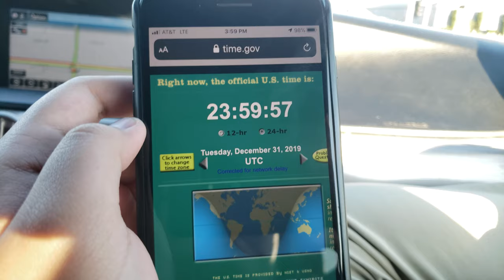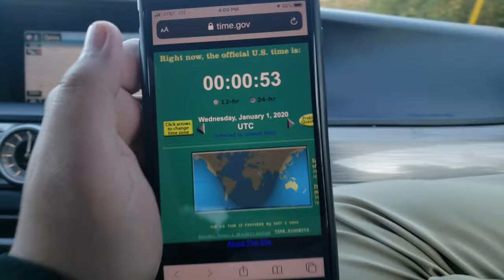It's finally the (rawring) 2020s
¡Adiós, 2010s! UTC celebrates the new decade of the 2020s.